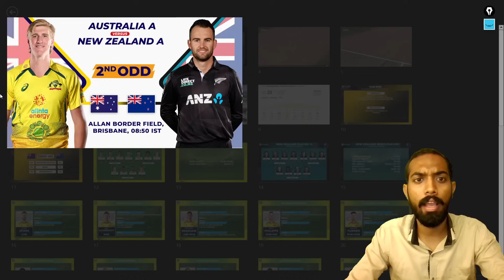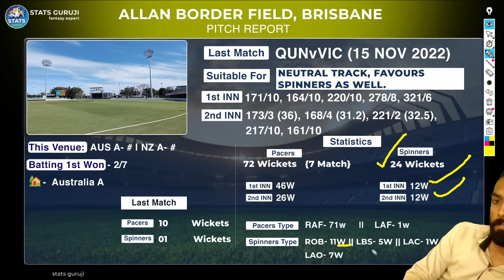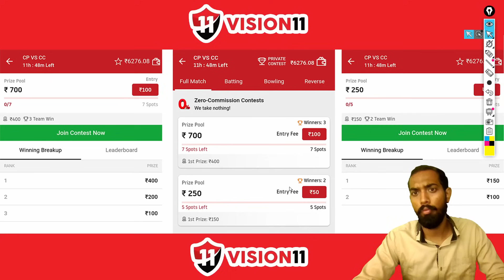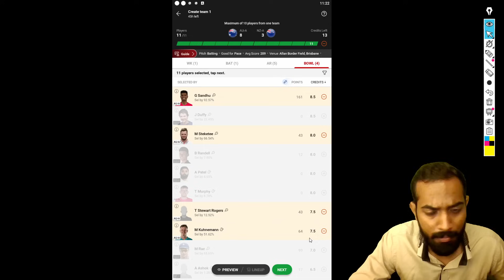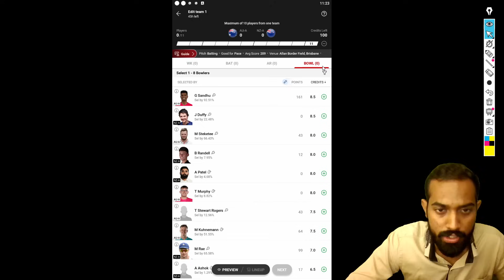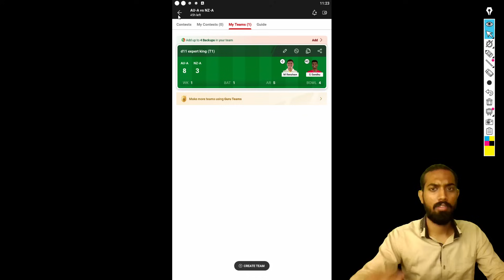AU A vs NZ A Prediction, AU A vs NZ A W Prediction, AU A vs NZ A ODD Team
1. This analysis is based on my

2. Fantasy Sports takes great care to comply with all central and state legislation in India to ensure that  users are fully protected. Every contest on the platform is carefully designed to comply with applicable statutes and regulations in India.